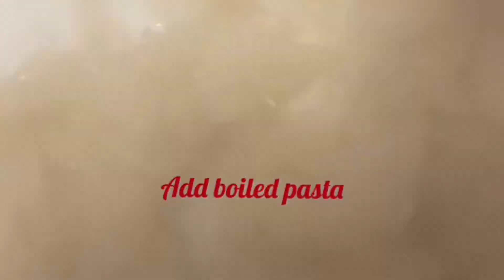Easy Breakfast cheese 🧀 pasta 🍝